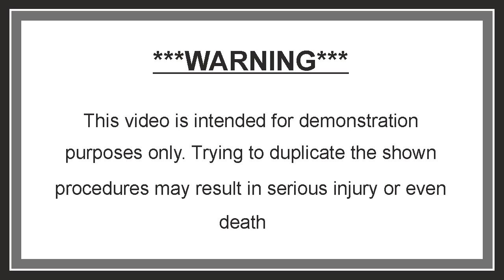GOLD extraction from fibre CPU using iodine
Gold extraction from fibre CPUs using iodine - iodide leach, prepared from formic acid, iodine and potassium hydroxide